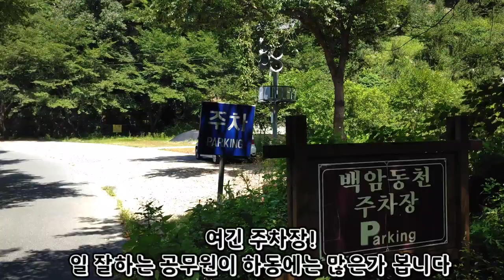지리산 청학동 아래 물놀이 짱 청암계곡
청암계곡은 청학동부터 묵계 저수지와 하동호를 거쳐 횡천면까지 20여km가 넘는 긴 계곡입니다

깎은듯한 벼랑에 태고부터 자리잡은 고목과 기암괴석은 넓은 분지와 어우러져 시원함을 선물해 줍니다
여름엔 풍부한 수량의 깨끗한 물줄기가 바위와 어우러져 계곡을 찾는 이들에게 만족감을 선사합니다
가을이면 단풍이 길게 물들어 있는 계곡의 풍치가 가히 절경입니다

하동호 아래로는 야영지와 함께 운동장 공중화장실 공원 등이 조성되어 있어 가족단위의 물놀이와 여름 휴가지로 인기가 높습니다

하얀 바위로 둘러싸인 백암동천은 깊고 맑고 예쁜데다 주변의 여러 시설이 잘 갖추어져 편리한 휴식처가 되고 있습니다

주변 명승지로는 계곡 상류에 청학동 있어 과거의 전통문화를 접할 수 있고 아래쪽 섬진강에서의 재첩 채취체험도 좋습니다